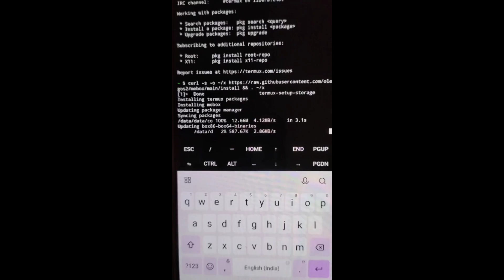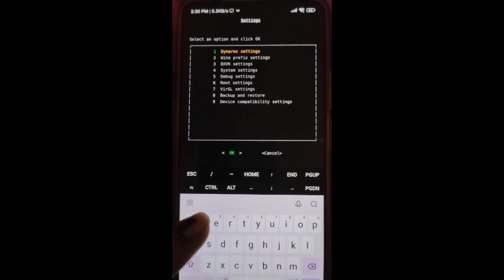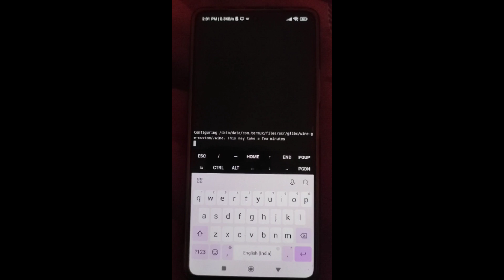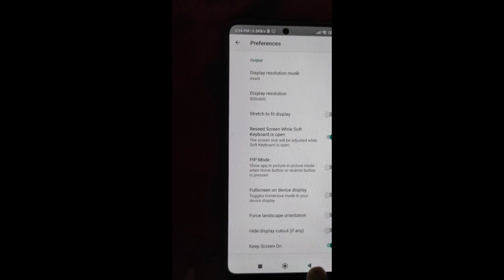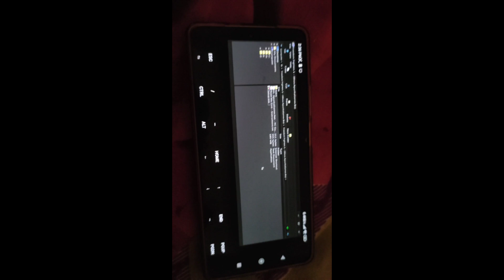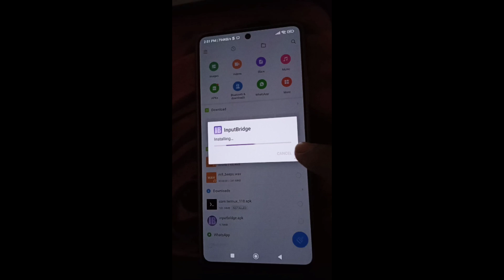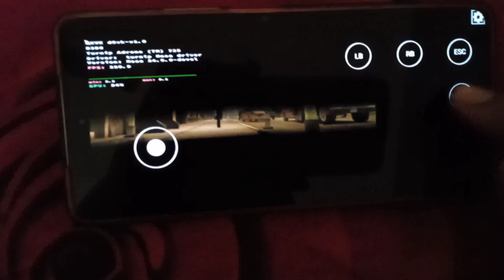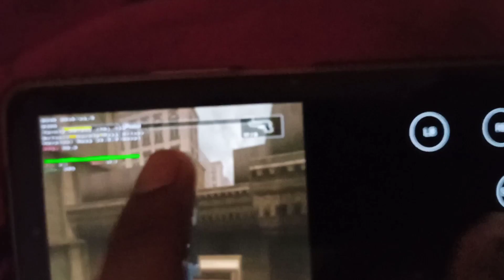Mobox New Windows Emulator Complete Tutorial Setup Guide on Realme GT Master Edition